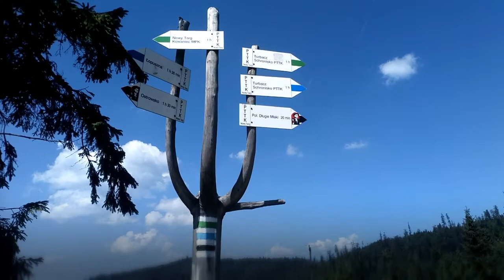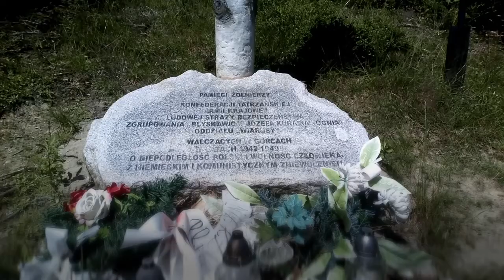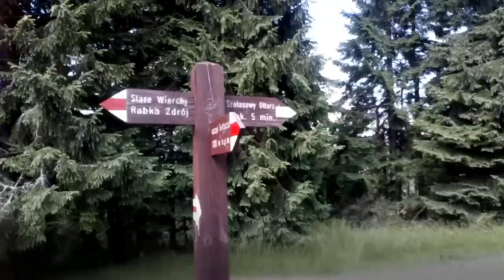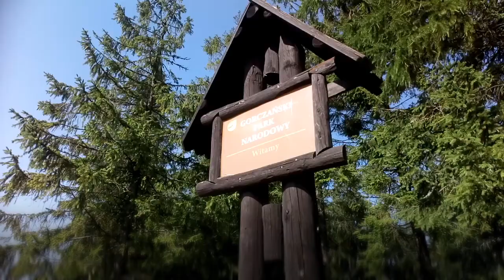Gorce Turbacz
Wyprawa na najwyższy szczyt Gorców - Turbacz. Trasa wędrówki prowadziła z Ostrowska (to tu w lutym 1947 w jednej z zagród został zabity bądź ciężko ranny partyzancki "król Podhala" Józef Kuraś „Ogień”) przez Bukowinę Waksmundzką, schronisko PTTK Na Turbaczu, Turbacz, Rozdziele, Obidowiec, schronisko PTTK Stare Wierchy na Kulakowy bądź Kułakowy Wierch przy popularnej "zakopiance". Trasa przyjemna i widokowa, choć, jak to w górach bywa, nie obeszło się bez długiego podejścia.

Coś tam o mnie.
Nazywam się Grzegorz Niedbała. Z wykształcenia jestem historykiem, nie mylić z histerykiem, bo to mi się akurat nie zdarza, no i jestem też przewodnikiem tu i ówdzie. Kanały Przewodnik Świętokrzyski i Beskidzki to moje dość młode miejsca w tzw. sieci w których chciałbym pokazać Wam piękno przyrody, gór czy historyczne ciekawostki. A może wszystkiego po trochu i to obok siebie. A przy okazji oglądając w cieple domowego ogniska (super by było także na szlaku przygody) materiał przygotowany specjalnie dla Was mam nadzieję zachęcić do uprawiania nie tylko pieszej turystyki.
Jeśli z różnych powodów tego jeszcze nie uczyniłeś to serdecznie zapraszam. Będę niezwykle rad jak do mnie dołączysz. Z pewnością będzie to forma motywacji dla mnie by tworzyć jeszcze lepsze materiały filmowe.
Jak chcesz być na bieżąco z tym co u mnie się dzieje, to zajrzyj w to miejsce: